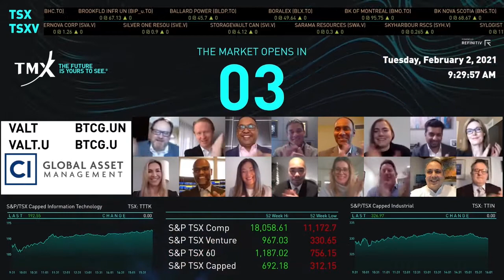CI Global Asset Management Virtually Opens The Market, February 2nd, 2021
Darie Urbanky, President and Chief Operating Officer at CI Financial, and Roy Ratnavel, Executive Vice-President and Head of Distribution at CI Global Asset Management (“CI GAM”), a subsidiary of CI Financial Corp. (TSX: CIX), and their team joined Graham Mackenzie, Head, Exchange-Traded Products, TMX Group, to celebrate the launch of both the CI Gold Bullion Fund (VALT and VALT.U) and CI Galaxy Bitcoin Fund (BTCG.UN and BTCG.U) and open the market.
BTCG is a closed-end investment fund that provides investors exposure to bitcoin through an institutional-quality fund platform while VALT is designed for investors who want a cost-effective and convenient way to invest in physical gold with the convenience of an ETF.
CI Exchange-Traded Funds (ETFs) are a comprehensive suite of ETF solutions offered by CI GAM. CI GAM is one of Canada’s largest ETF providers and currently has 99 ETFs listed via the Toronto Stock Exchange. The robust lineup consists of actively managed, smart-beta, fixed-income, covered call, precious metals and corporate class solutions to give investors choice and flexibility in meeting their specific investment needs. CI Global Asset Management is a business name of CI Investments Inc.